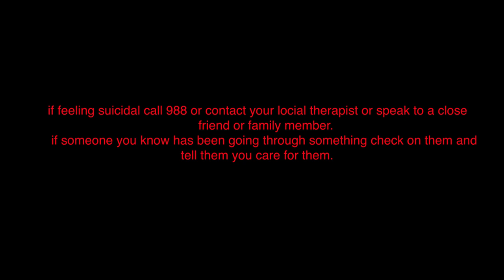Malon Menefee PSA